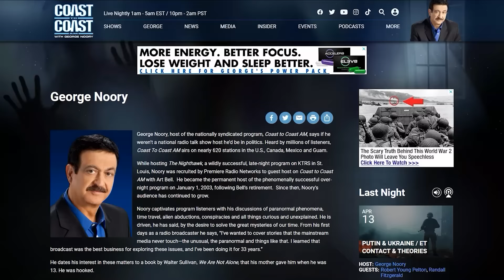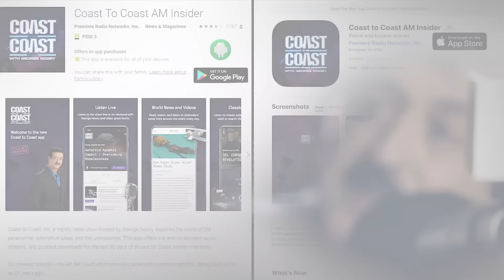Secrets of the Bray Road Beast Revealed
@COASTTOCOASTAMOFFICIAL Secrets of the Bray Road Beast Revealed - Lee Hampel purchased rural Wisconsin land, discovering numerous unexplained entities. Among them is the Dogman, estimated at seven feet tall, dubbed the Beast of Bray Road. He shares updates and encounters, detailing paranormal anomalies since 2013, conducting tours showcasing evidence.
00:00 Introduction
01:26 Hotspot Haunts
03:07 Captured Moments
04:27 Enigmatic Creatures
06:28 TV Spotlights
06:59 Cryptid Chronicles
07:45 Bray Road's Beast
10:47 Glowing Eyes
12:31 Absent Bodies
13:01 Time Vanished
18:22 Picture Insight 00:00 Introduction